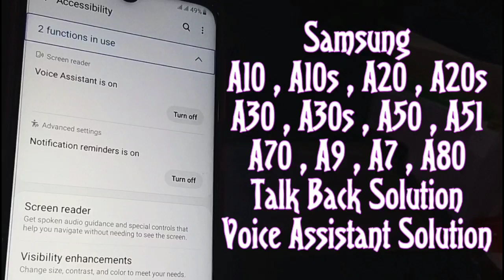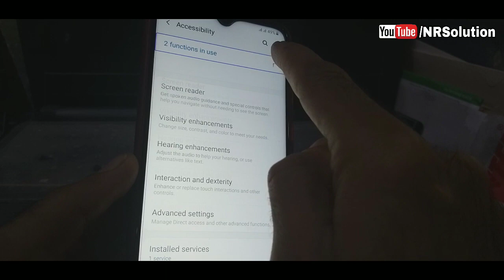How To Turn Off TalkBack | Voice Assistant | All Samsung A Series 2019 | Android 9.0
TalkBack Off | Voice Assistant Off | All Samsung A Series
Samsung A7 2018 Voice Assistant Off Talkback Off Trick
Samsung A9 2018 Voice Assistant Off Talkback Off Trick
how to disable talkback
how to Switch off double tap option